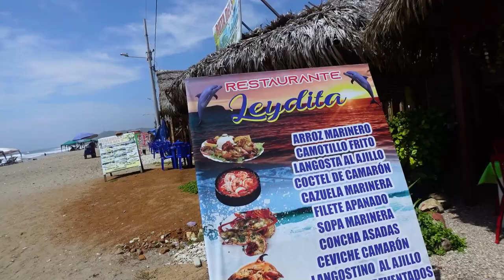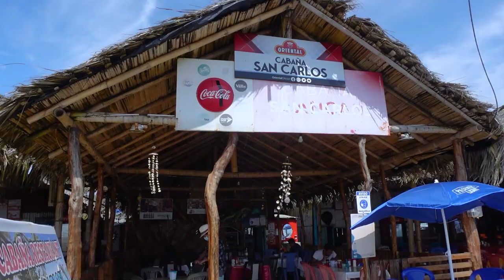PUERTO CAYO Manabi Ecuador's Underrated Beach Town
Puerto Cayo in the Manabi province along the coast of Ecuador is a small fishing village that is quietly becoming more popular.  It has great Ecuadorian food at prices much less than you'll get elsewhere and the vibe is just relaxing and lovely.

His family also owns a series of small hotels in Cuenca called La Casa Cuencana and you can book directly with him.

00:00 Puerto Cayo
01:25 Puerto Cayo Beach Cabanas
03:19 Almuerzo Fish Lunch
05:26 Coco Helado
06:29 Sudado in Ecuador